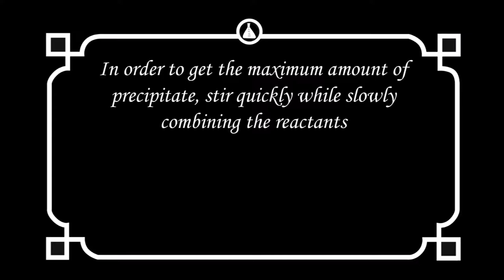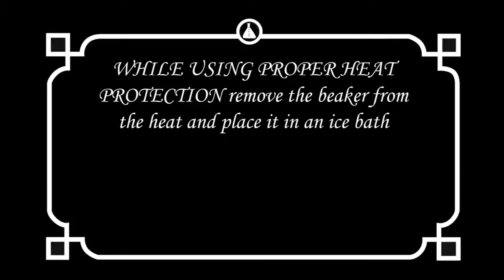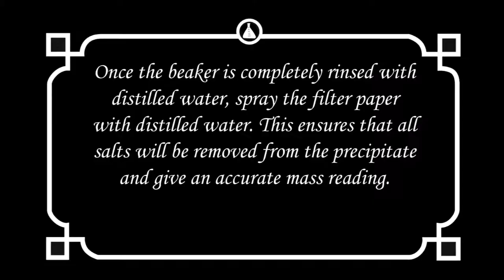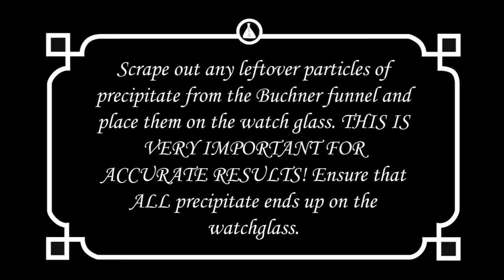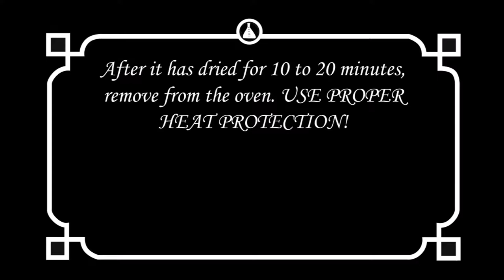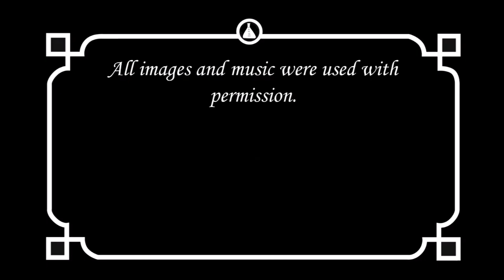Gravimetric Analysis/Precipitation Techniques - Jack, Rigo, and Bryan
I included this because of copyright reasons.

Music is from Birocratic. The songs are Orientation, Merlot, and Square One.